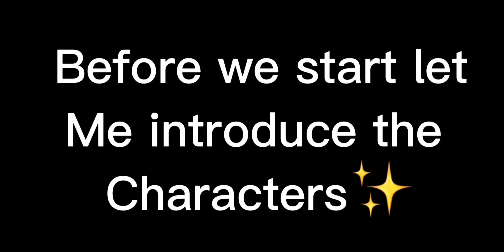💢Stranger💢things 🔥parents 🔥💢react to their 💦kids 💦gacha club 🔥special ✨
Anyway just ignore these lol And the music isn’t copyrighted so you can use it for free ￼